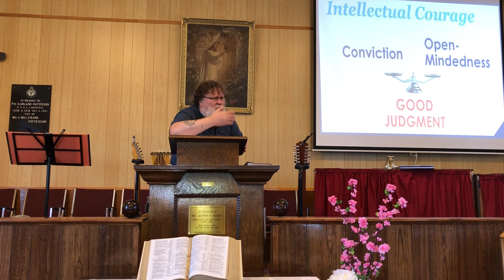23 Aug 2020 service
Sunday Service - Courage